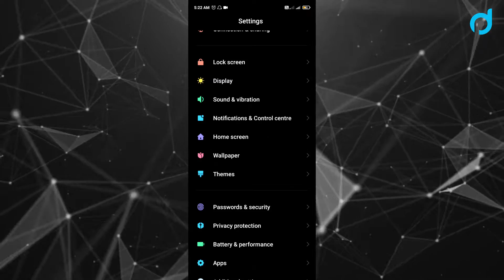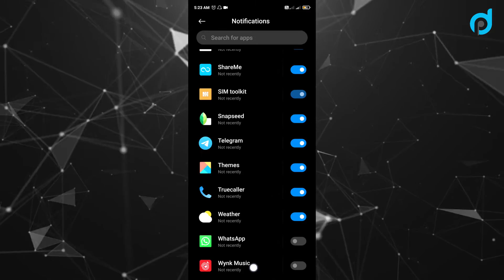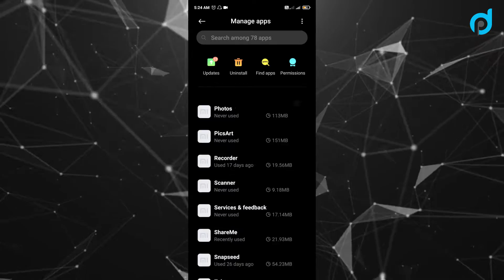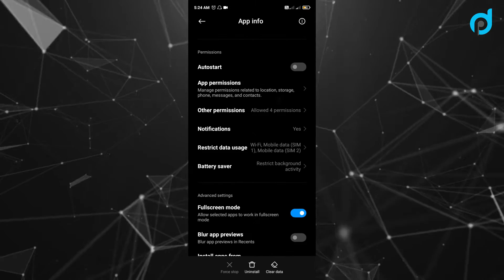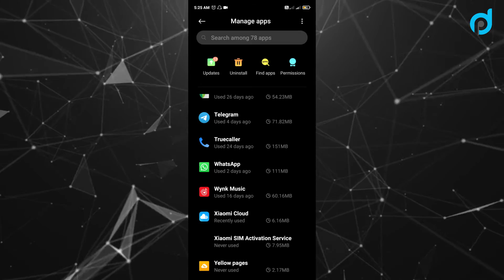Android App Notifications kaise bandh kare? How to Turn off Notifications on Android Mobile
Dosto is video me hum log baat karenge android app nitification kaise bandh kare? kiuki notification smartphone ke liye jitna accha hota hai utna irritating bhi kavi kavi ban jata hai kiuki ek sathme kafi aa jata hai and hum logoko important notification nahi milta hai. Jaisaki man lijiye hamhara koi important email aya hai Gmail iya dusra kisi mail service per to hum jab internet connection ko open kartahu tab Facebook, Instagram, Twitter, WhatsApp iya to or kisibhi android application ka message aa jata hai and hamhara kaamka ciz gum hoo jata hai. So that's why in this video we discuss about how to Turn off Notifications on Android Mobile.

😍 💕 Connected Together 💕 😍

🎬 I use this to create videos -
🔗 Tripod 2